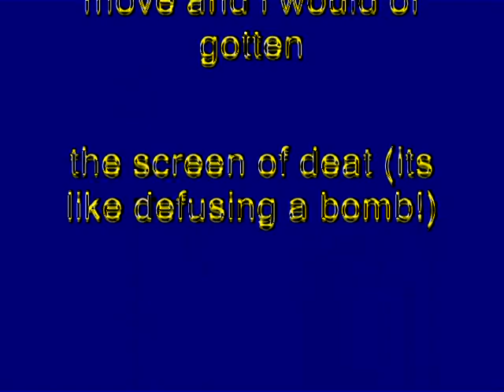Windows XP Installation Music In PowerCityNight